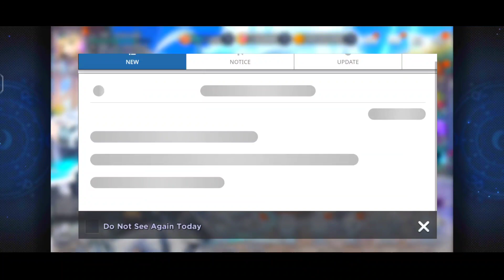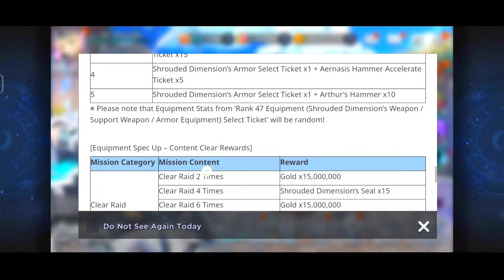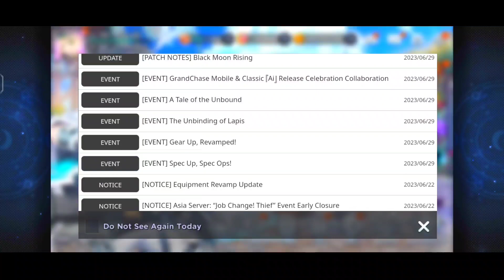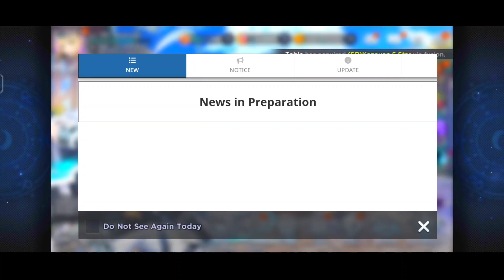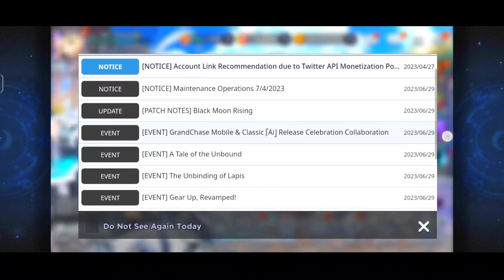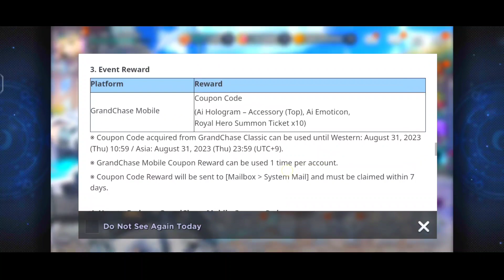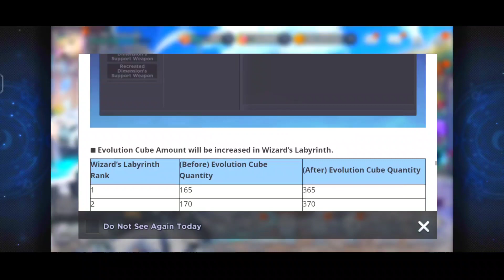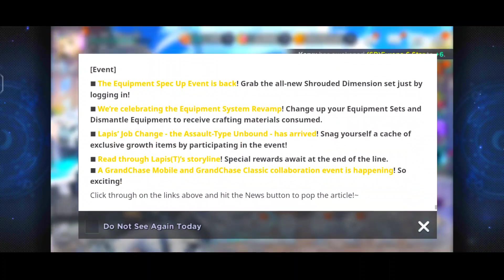Update Informasi Yang akan datang di Grand Chase global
Di video ini aku bakal review update info yang akan datang di global

di video ini aku bakal dengerin musik grand chase nostalgia 😭😭😭 bareng Miauobi hehehe